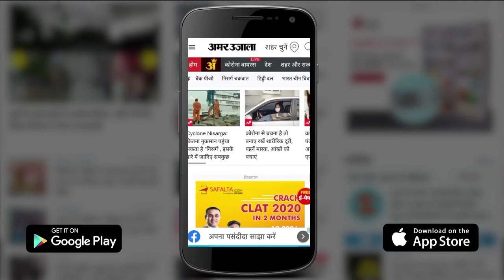CM Mamta Banerjee को Madhya Pradesh के Protem Speaker ने भेजी Ramayana समेत 10 Big News